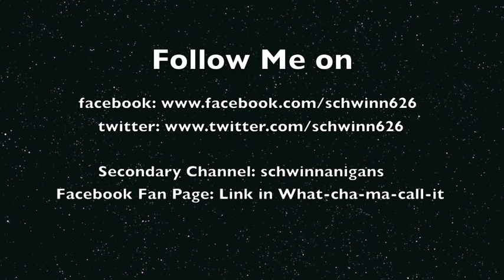Storm be Brewing-Tornado Warnings in MA (yto 174)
WHATCH-A-MA-CALL-IT

HUGE Storm in Ma. Tornadoes Omg.  It's possible it can happen, but up here its very unlikely. caught some Lightning strikes. and Rain is pouring so heavily.